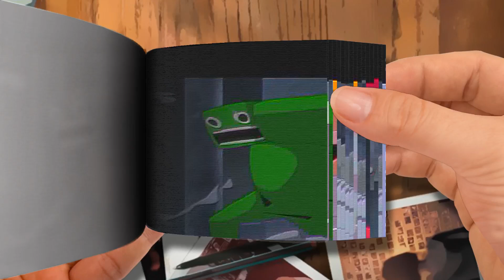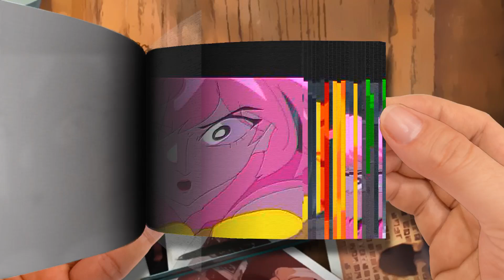Flipbook Skibidi Toilet vs Rainbow friends & Garten of banban